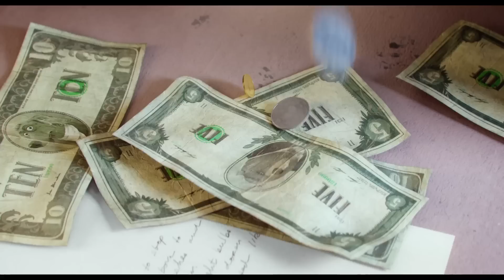Sing - Quem Canta Seus Males Espanta - Trailer 4 Dublado (Universal Pictures) HD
Sing - Quem Canta Seus Males Espanta - 15 de dezembro de 2016 nos cinemas.

Illumination Entertainment tem cativado o público ao redor do mundo com seus hits amados como “Meu Malvado Favorito”, “O Lorax: Em Busca da Trúfula Perdida“, “Meu Malvado Favorito 2” e “Minions” – segunda maior animação em bilheteria da história. Seguindo o lançamento de “Pets – A Vida Secreta dos Bichos” em agosto, a Illumination apresenta SING – Quem Canta Seus Males Espanta, em dezembro.

Sandy, Wanessa Camargo, Fiuk, Mariana Ximenes e Marcelo Serrado dublam a comédia musical que trata de encontrar a estrela brilhante que vive dentro de cada um de nós.

Situado em um mundo como o nosso, mas inteiramente habitado por animais, SING – Quem Canta Seus Males Espanta traz Buster Moon, um Coala que comanda um antigo grande teatro que hoje tem passado por tempos difíceis. Buster é um eterno otimista - ok, talvez um pouco desonesto - que ama seu teatro acima de tudo e fará de tudo para preservá-lo. Agora, enfrentando o desmoronamento/falência de seu teatro, ele terá uma última chance para restaurar sua joia produzindo a maior competição de canto do mundo.

Cinco competidores de peso surgem: Um rato, uma elefoa adolescente tímida com um enorme pânico do palco, uma mãe sobrecarregada que cuida de sua ninhada de 25 leitões, um gorila jovem gangster que procura não seguir os crimes de sua família, e um porco-espinho punk-rock, que luta para ter sucesso sozinha e deixar seu namorado arrogante de lado. Todos os animais chegam ao palco de Buster acreditando que esta é sua chance de mudar o curso de suas vidas.

Com mais de 85 canções de sucesso, SING – Quem Canta Seus Males Espanta é dirigido por Garth Jennings (O Filho de Rainbow, O Guia do Mochileiro das Galáxias) e produzido por Chris Meledandri e Janet Healy. SING – Quem Canta Seus Males Espanta será lançado pela Universal Pictures.